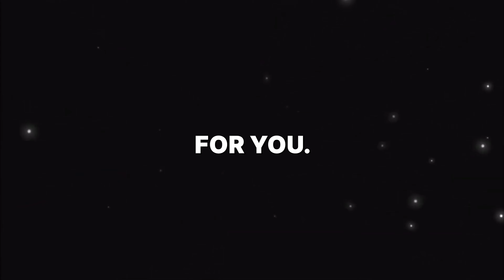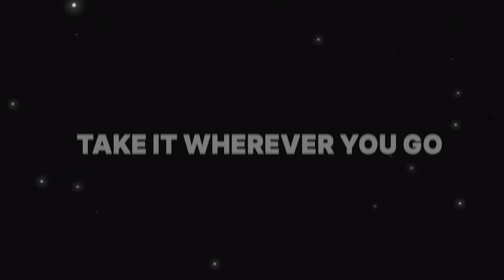Why you should buy a Rolex as soon as you make some money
Where To Find More Game and Information About Me...